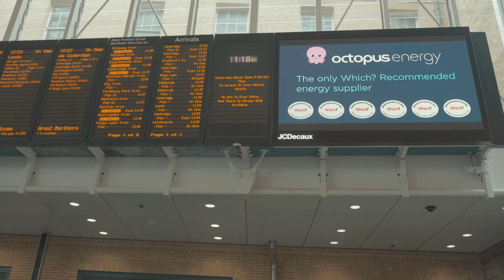Flash Mob Dance for Andy's Man Club a Charity Raising Male Suicide Awareness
Join TF Productions and as we illuminate King's Cross Station, London, with an emotionally resonating flash mob performance for the incredible Andy's Man Club (AndysManClub). Our team of 12 dedicated dancers came together to pour their hearts into every move, shedding light on the importance of suicide prevention among men.

This flash Mob was not just a dance, it was an expression of solidarity and support for all the men struggling silently. We're proud to have been asked by Andy's Man Club, a charity tirelessly working to prevent male suicide, the single biggest killer of men under the age of 45 in the UK.

If you're moved by our performance, we ask that you take a moment to explore and follow Andy's Man Club on their social media platforms, raising awareness of their life-saving work. Let's keep this crucial conversation going and contribute to a world where no man feels he has to suffer in silence.

Remember, it's okay to talk. Together we can make a difference.

Together, through the universal language of song and dance, we can shine a spotlight on causes that matter."